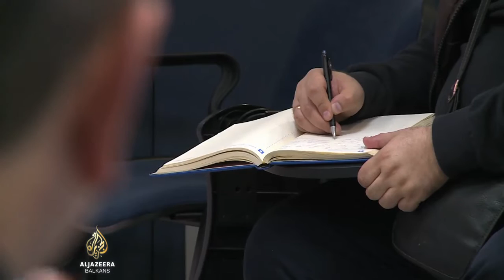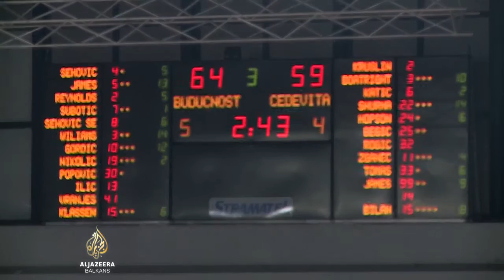Ilias Zuros, prvi strani trener Budućnosti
Poznati crnogorski košarkaški klub Budućnost, sredinom novembra, nakon ostavke Vlade Šćepanovića, preuzeo je grčki stručnjak Ilias Zuros. Sa prvim strancem na klupi podgoričkog kluba, razgovarala je Milica Marinović.